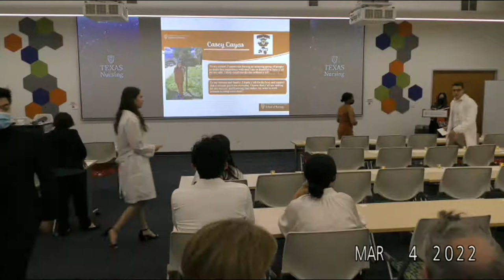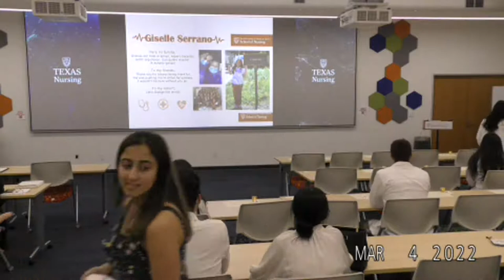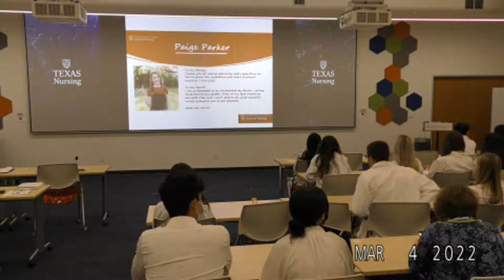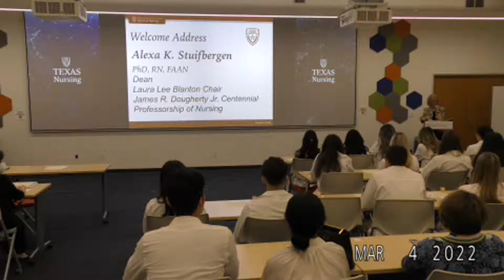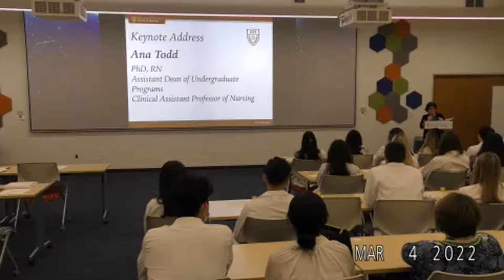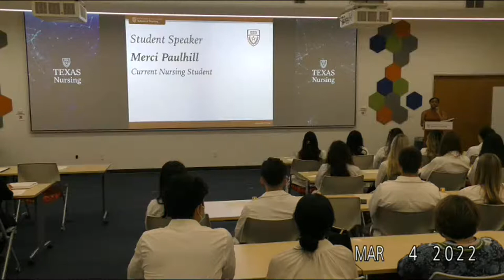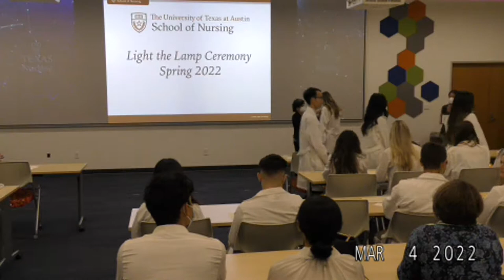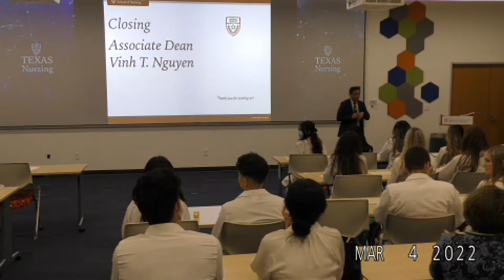Light the Lamp Ceremony - Spring 2022